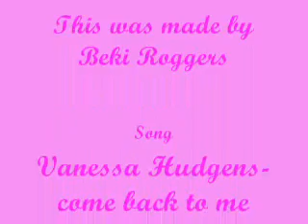Vanessa Hudgen- Come Back To Me Double the speed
the song come back to me but in double the speed so its sounds like chipmunks.